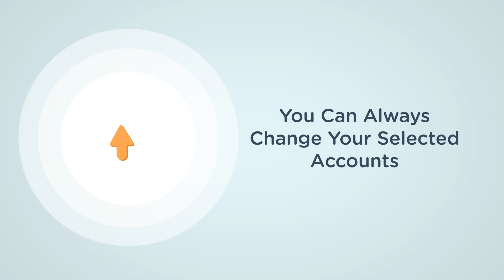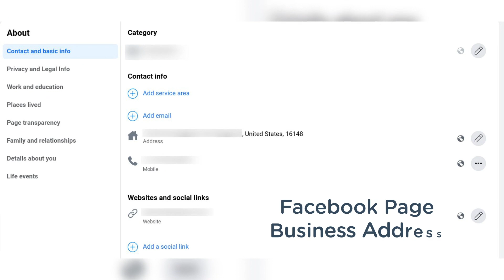Setting Up Your Account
In this video, we will show you how Setting Up Your Account.